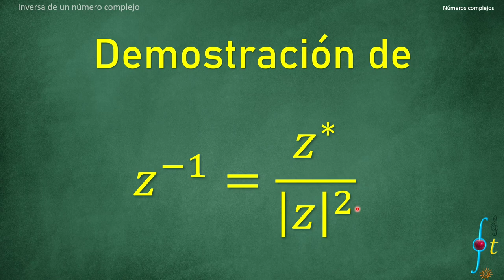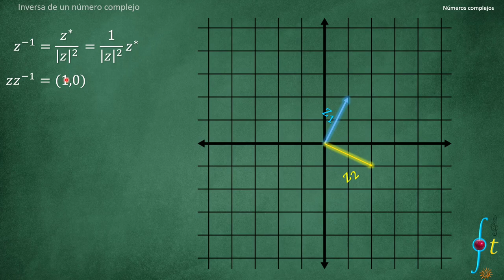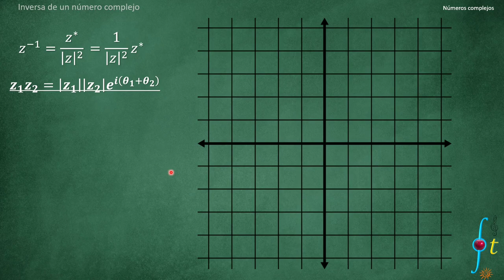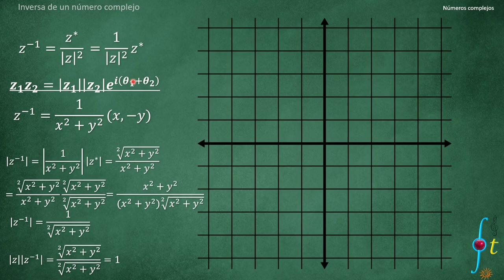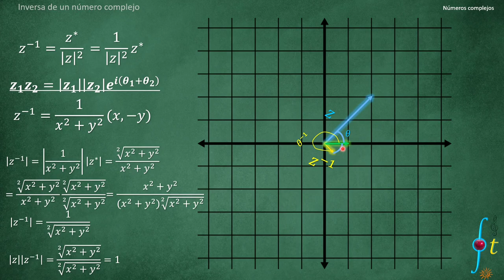Demostración visual del inverso de un número complejo.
Bienvenidos a este curso de VARIABLE COMPLEJA
Este es un ejercicio resuelto del libro de variable compleja de Churchill
 Twiter
Pizarra verde href=" Designed by rawpixel.com / Freepik